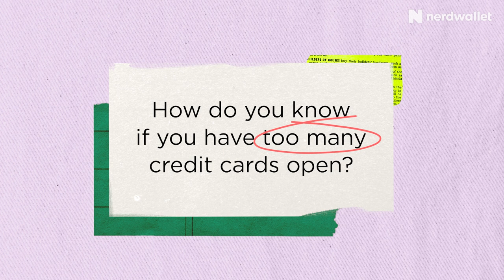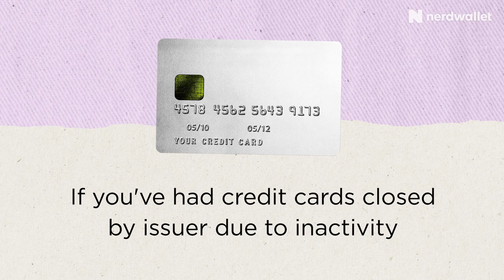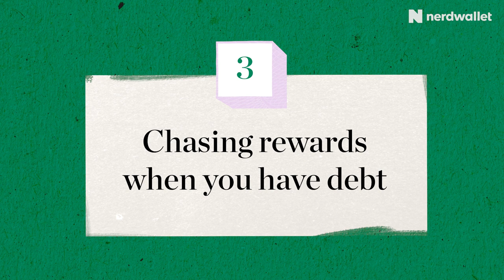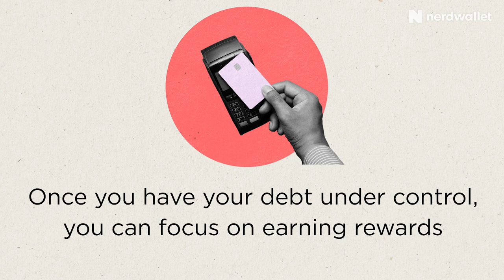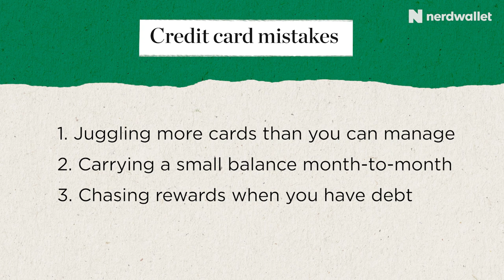4 Credit Card Mistakes You Might Not Know You're Making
Some credit card mistakes are well-known and easily avoided — like missing a payment and incurring a late fee — yet many people still get tripped up. Other mistakes aren't as obvious.  Sara Rathner sat down to talk with us about common missteps that may cause trouble. Sara is a NerdWallet travel and credit cards expert. She appeared on the “Today” show, Nasdaq, and CNBC’s “Nightly Business Report,” and has been quoted in Yahoo Finance, TIME, Reuters, NBC News, Business Insider, and MarketWatch. Sara’s held a total of 8 credit cards at one time, using travel rewards points to see the world on a budget.

5 Credit Card Mistakes College Students Make, and How to Avoid Them

This video is for informational and educational purposes only. NerdWallet does not offer advisory or brokerage services, nor does it recommend or advise investors to buy or sell particular stocks or securities. Avoid disclosing personal or sensitive information such as bank account or phone numbers. NerdWallet employees do not offer personalized financial advice and will not respond to posts here.